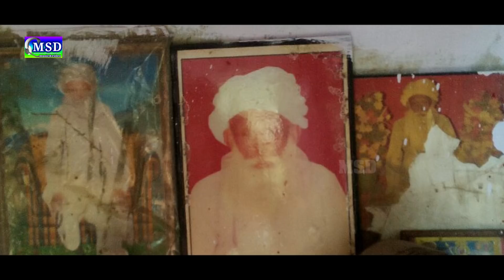क्या आपने इनके बारे में कभी सुना है!एक और महान संत पुरुष की महिमा लाये है इंद्र शर्मा की आवाज़ में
PRESENTING :'  MSD music&video 'Full HD VIDEO SONG ... FULL HD Superhit Mataji Bhajan 2018  , Sing By :: *INDRA SHARMA *

❖Artist :Laccky Singh , Ravi Banjara
❖Song :   Bhagat Baitha Pardesha Doularamji Ne Yaad Kare
❖Album :   GURU MAHIMA BHAJAN
❖Singer : *INDRA SHARMA*
❖Recording : Maa Sharde Re. Studio Balotra
❖Lyrics :  Treditional
❖Video : Anshuman R.Jha.
❖D.O.P. : Khimsingh Rajpurohit
❖Editor : Anshuman R.Jha.
❖Music Label : MSD Music & Video
❖Category : Rajasthani Song
❖Sub Category :   Guru Mahima Bhajan